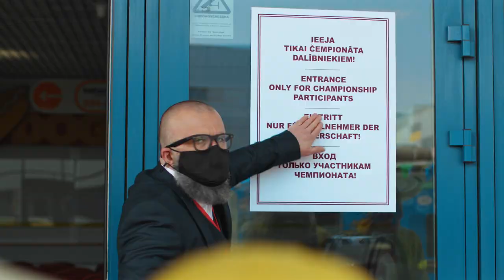Hokejs tuvojas! Skaties visas 64 spēles izklaides platformā Tet+